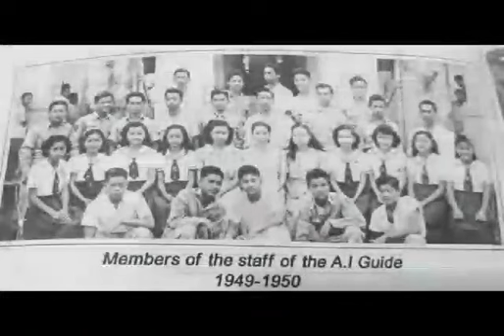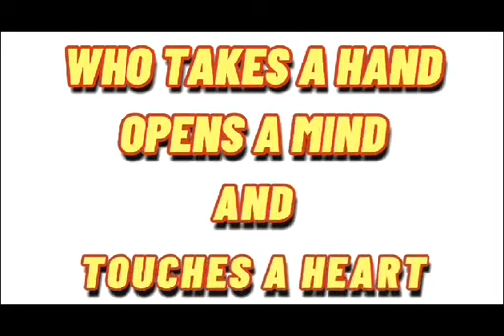HAPPY TEACHERS' DAY || AI TEACHERS || AI STAFFS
October 05 is the day that we CELEBRATE the day of our beloved TEACHERS.

This video presentation is for you.

Thank you for all your sacrifices.

Thank you to the students of ARAYAT INSTITUTE, Inc since 1932, we are proudly present this surprise presentation that our COOPERATIVE Students prepared.

Thank you to RENELLE MIJARES and GERALD SOL for the Special greetings.